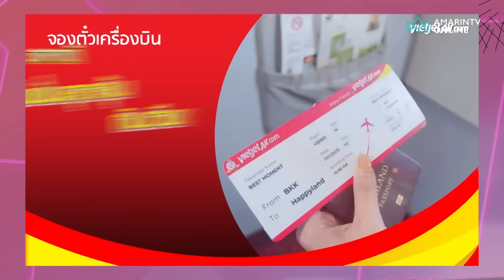ติช่า กันติชา ติดเซ็กส์ได้หมดทุกที่ในบ้าน ยิ่งในที่สาธารณะตื่นเต้นขึ้น 100% | โดนเทเซมาที่แพท EP.42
ติช่า กันติชา ตัวแม่ Sex Education เผยเรื่องรักอยู่ในภาวะตกหลุมอากาศ แพชชั่นเรื่องเซ็กส์ไม่ตรงกัน ยังไม่รู้จะไปต่อ หรือพอแค่นี้ ยอมรับเป็นคนคลั่งรัก ติดเซ็กส์ได้หมดทุกที่ในบ้าน ยิ่งในที่สาธารณะทำให้ตื่นเต้นขึ้น 100% แต่ในไทยผิดกฎหมาย
โดนเทเซมาที่แพท เทปใหม่ ทุกวันพฤหัสบดี เวลา 20.00 น.
ทาง Youtube และ Facebook: Amarintv Online